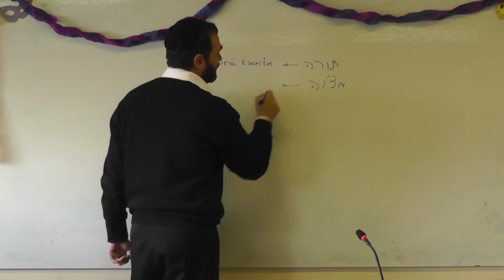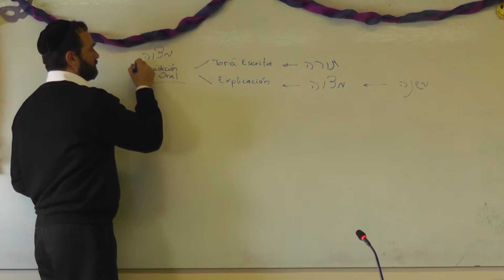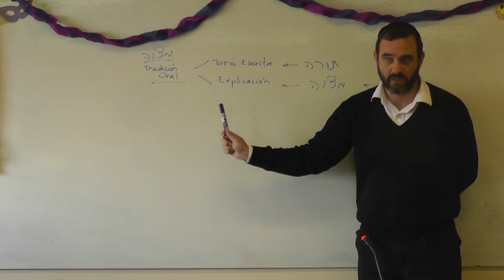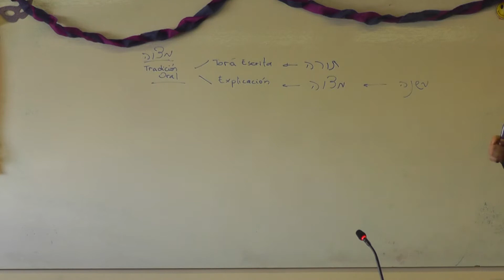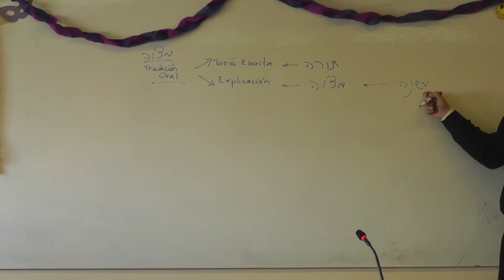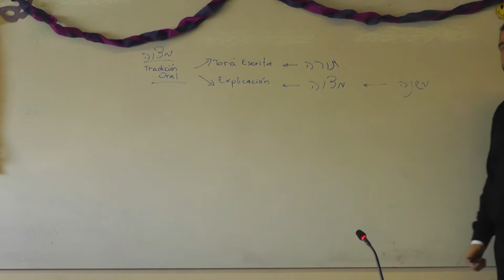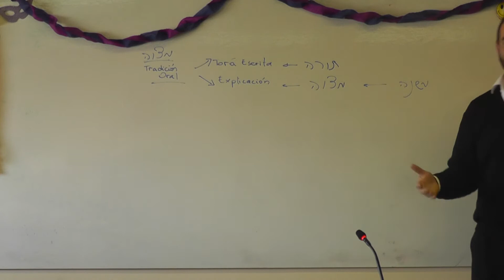Los 48 caminos para adquirir la Tora, el paso 16